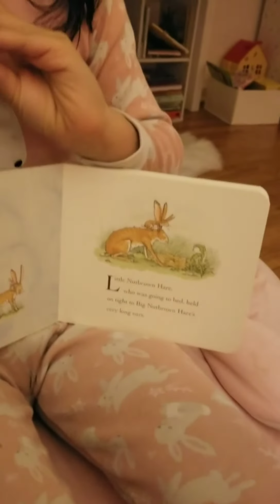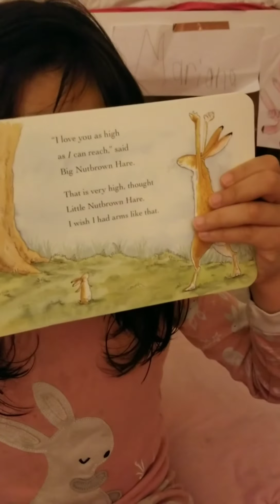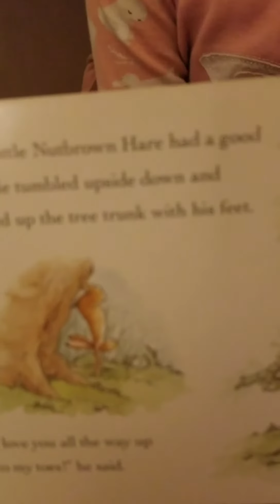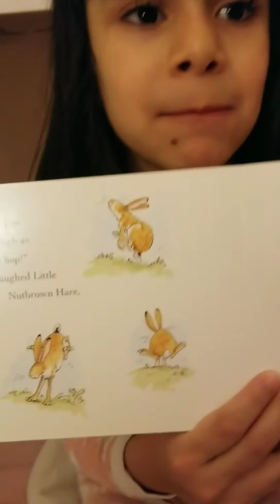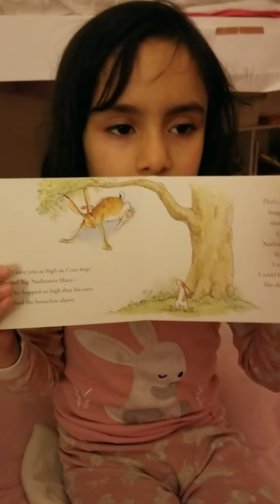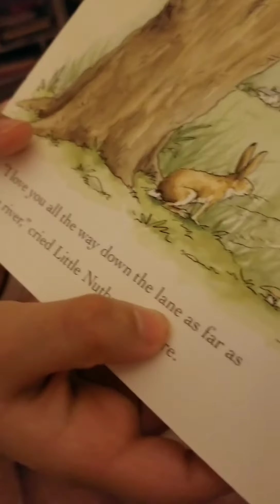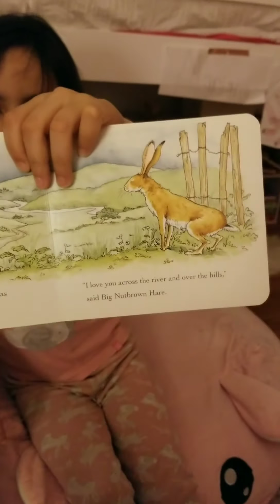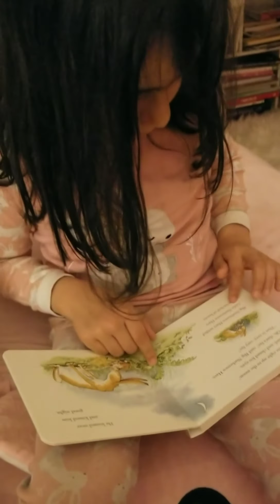"Guess How Much I Love You" a classic kids book by Sam McBratney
Mariana's Bedtime Story #22